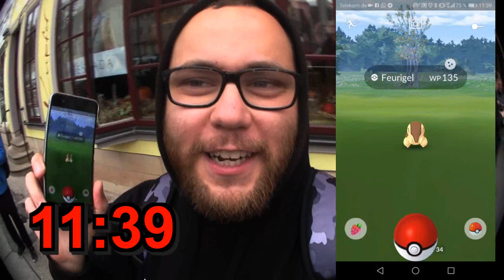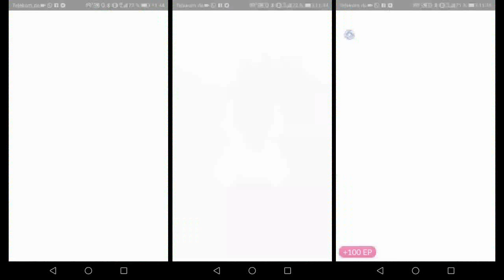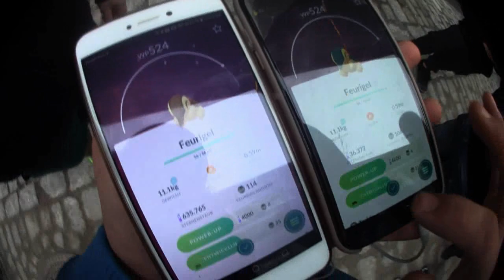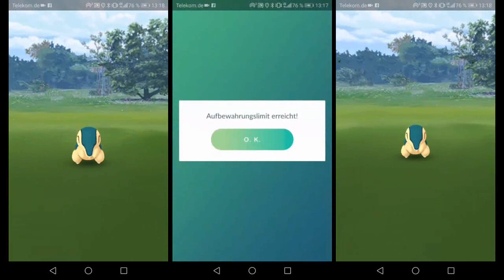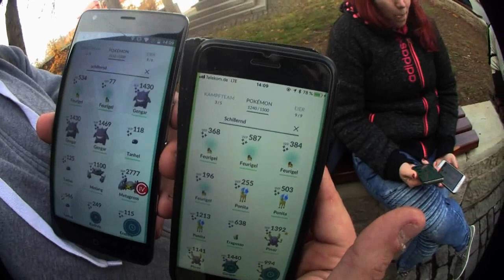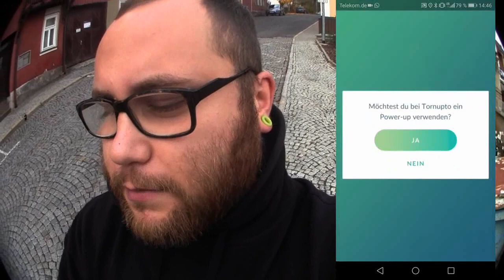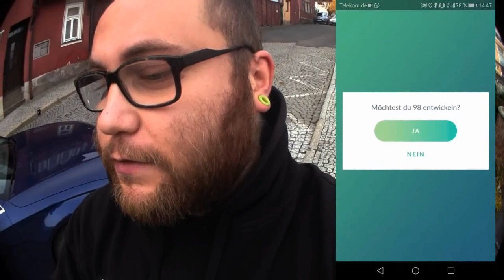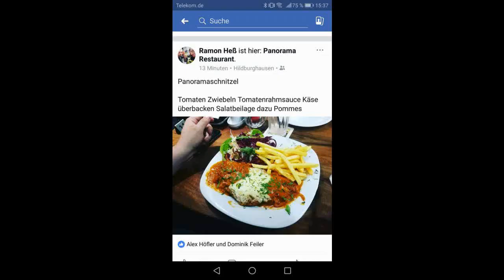BEST OF Shiny Feurigel Community Day | Pokémon GO Deutsch # 110